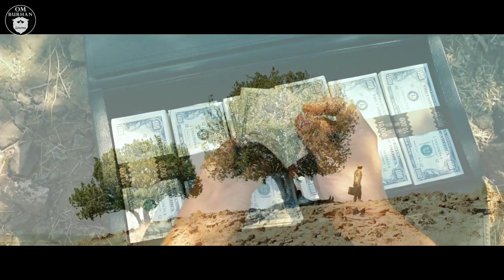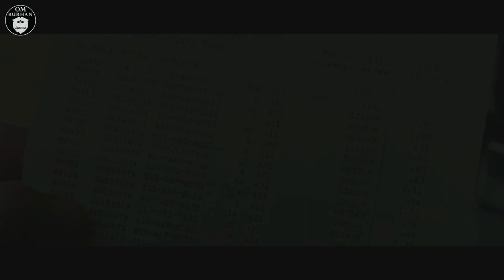JANGAN SAMPAI BERTEMU ORANG INI DI JALAN ‼ / Recap Film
–SPOILER ALERT– Recap Film

Kali ini om akan membahas sebuah film bergenre Drama Kriminal Thriller, berjudul No Country for Old Men, yang dirilis pada tahun 2007. Dimana dibuat berdasarkan Novel Karya   dengan judul serupa, yang terbit pada tahun 2005.

Film ini dibintangi oleh Om Tommy Lee Jones, Javier Bardem dan Josh Brolin. Serta disutradarai oleh Joel Coen dan Ethan Coen, yang dimana bisa dibilang, kalau ini adalah salah satu karya terbaik mereka. Bahkan Film ini tercatat memenangi 76 penghargaan dari 109 Nominasi.
Seperti pada Academy Awards 2008, meraih Gelar Best Picture, Best Director, Best Supporting Actor dan Best Writing Adapted Screenplay.

Singkatnya, film ini membungkus sebuah kisah kejar2an antara 3 orang. Dikarenakan ada seorang pria yang membawa kabur uang hasil transaksi narkoba, dan hal ini menyebabkan dirinya, harus berjuang mempertahankan nyawa, karena dikejar oleh pihak kepolisian, serta seorang pembunuh bayaran.

Hardware: Laptop ASUS – A450L yang umurnya udah lumayan lama.
Alat Record: Built In ]
Music background: Youtube Studio